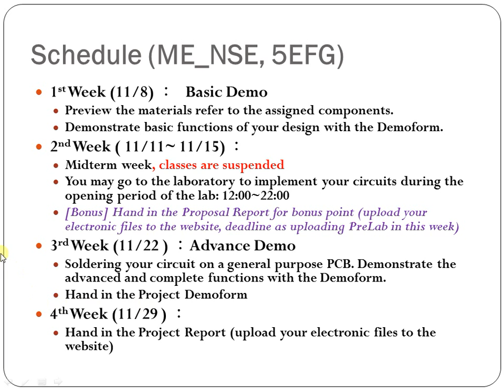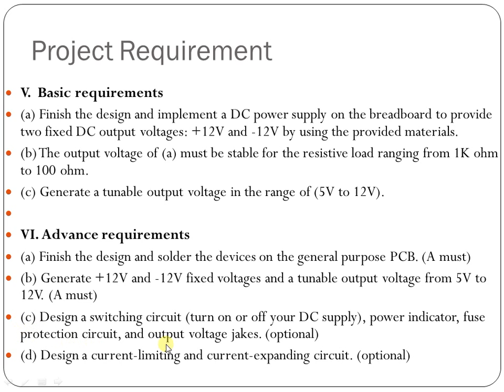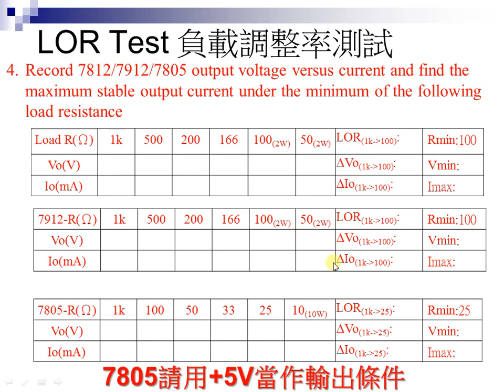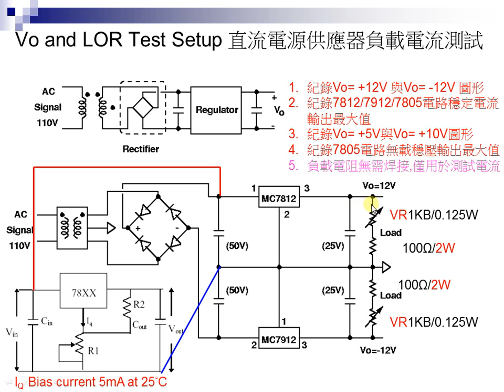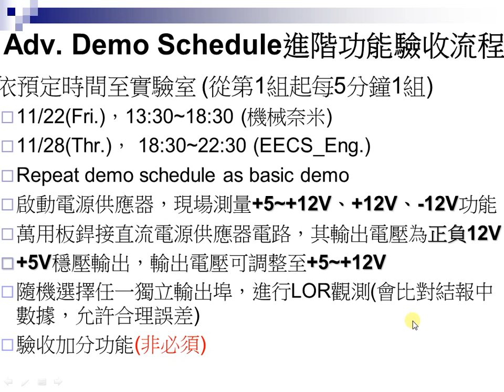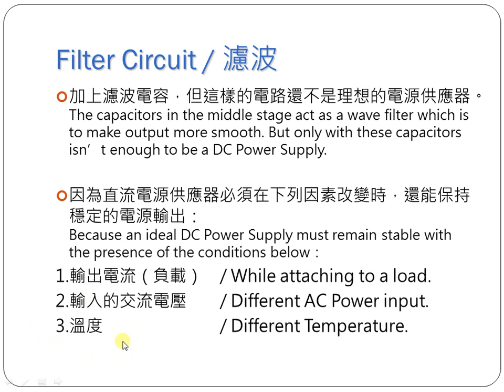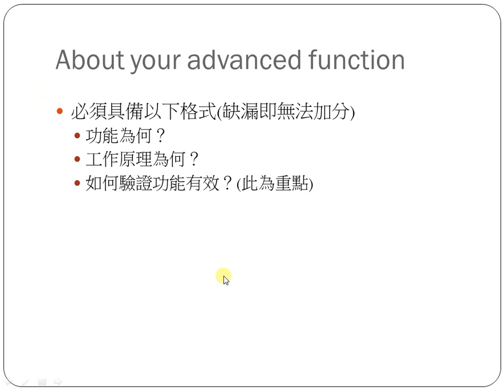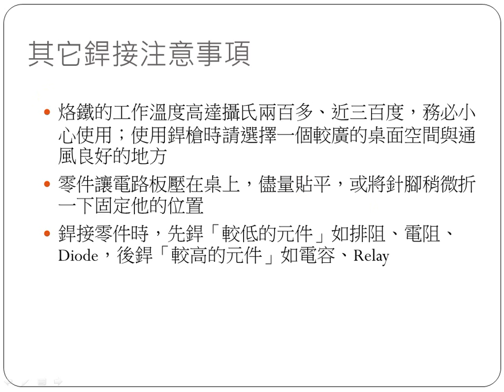EXP Midterm Project